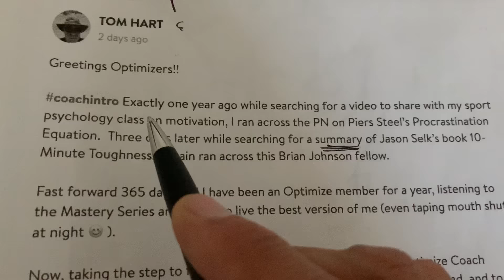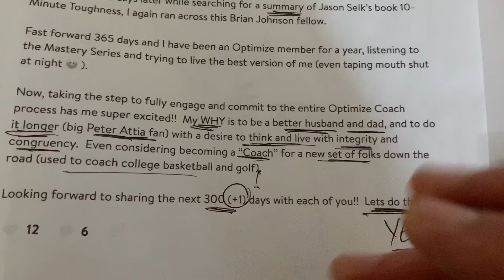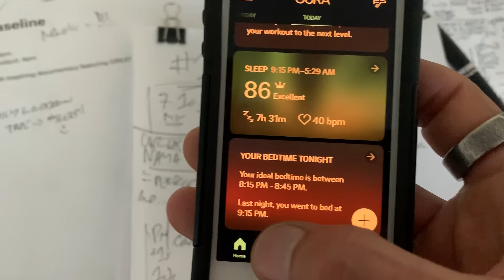#1: Constraints are good. Embrace them! (aka: Discipline = Freedom!) (#27)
Today we chat about the power of constraints and the fact that, as Jocko Willink says, discipline equals freedom. Alan Watts also tells us that tennis is more fun with a court. Then we chat about other stuff. lol. Hope you enjoy!